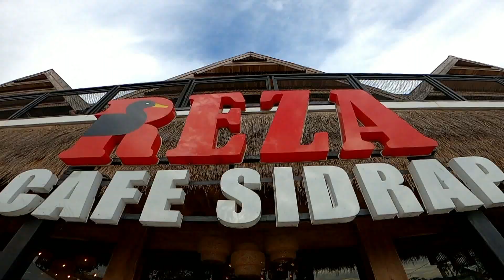BERENANG SANTUY DI KOLAM REZA PALEKKO SIDRAP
jangan lupa liburan untuk mental yang sehat